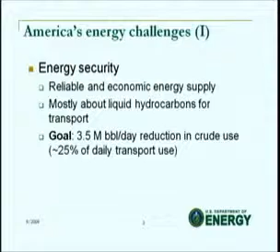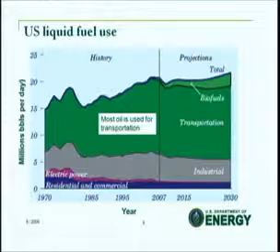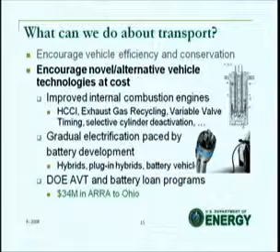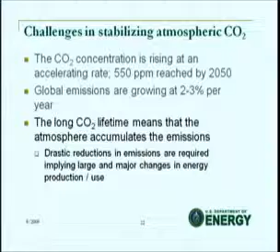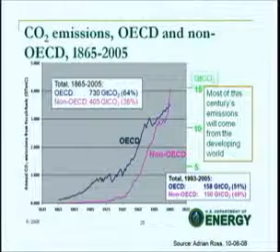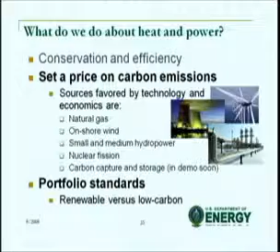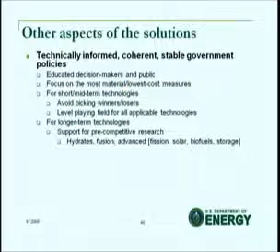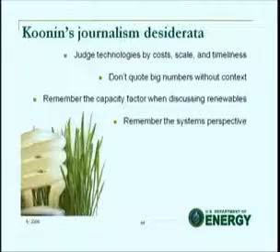McCormick Energy Solutions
This conference, organized by The Kiplinger Institute at the John Glenn School of Public Affairs at The Ohio State University, highlights cutting edge energy alternatives as well as the impact of proposed federal policies.

Keynote speaker: Dr. Steven Koonin; Under Secretary of Energy for Science.